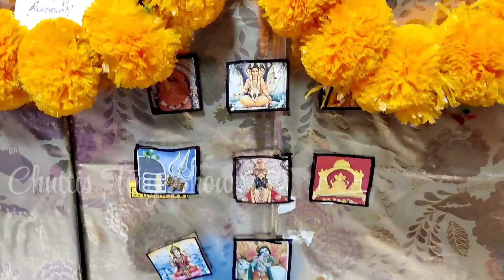🎆 🎇 இனிய தீபாவளி நல்வாழ்த்துக்கள்! from barbie family 🤩🤩😍🎉